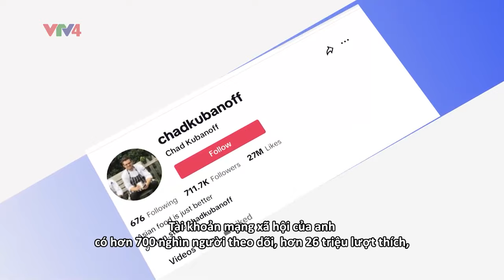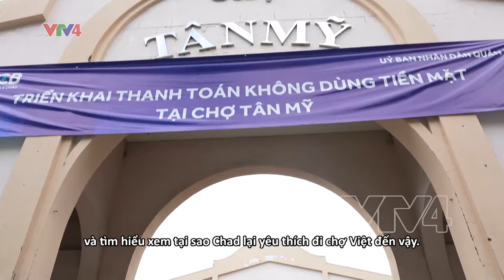CHAD KUBANOFF ĐẮM ĐUỐI VỚI ẨM THỰC VIỆT | VTV4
Sinh ra và lớn lên ở Mỹ, Chad Kubanoff thích đi du lịch và nấu ăn. Năm 2008, khi mới 21 tuổi, Chad Kubanoff đặt chân đến thành phố Hồ Chí Minh, ngay lập tức anh đã yêu mến nơi đây vì con người và đặc biệt là những món ăn Việt hấp dẫn. Năm 2011 anh về Mỹ cùng gia đình nhưng tình yêu và nỗi nhớ ẩm thực Việt luôn ở trong Chad Kubanoff. Sau đại dịch Covid-19 Chad đã quyết định quay trở lại Việt Nam và sống ở thành phố Hồ Chí Minh. Chad trở thành người sáng tạo nội dung ẩm thực, chuyên review quán ăn đường phố cũng như tự nấu hàng trăm món ngon Việt Nam giới thiệu tới bạn bè thế giới. Trên trang cá nhân có hơn 700 nghìn người theo dõi, hơn 26 triệu lượt thích, Chad Kubanoff đã chiêu đãi người xem những món ăn Việt tự nấu.
Born and raised in the US, Chad Kubanoff has a keen interest in travelling and cooking. In 2008, Chad Kubanoff first arrived in Ho Chi Minh City at the age of 21. He was immediately smitten with this place due to the friendly locals, especially the flavourful Vietnamese cuisine. In 2011, Chad Kubanoff returned to the US with his family. However, the yearning and nostalgia for Vietnamese food still followed him around. Chad finally migrated to Vietnam and settled in Ho Chi Minh City after the COVID-19 pandemic. He became a culinary content creator, specialising in reviewing street food stalls. He also replicates hundreds of Vietnamese delectable dishes and introduces them to viewers around the world. On his social media account with more than 700,000 followers and over 26 million likes, Chad Kubanoff treats his viewers to home-cooked Vietnamese dishes.